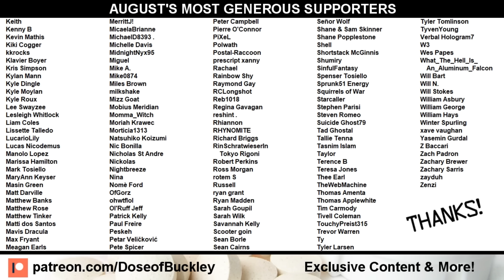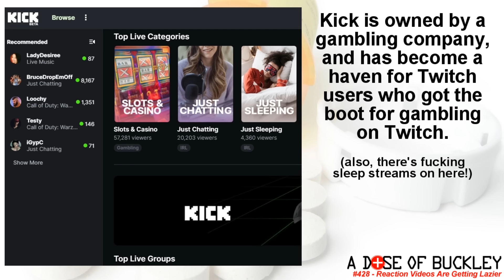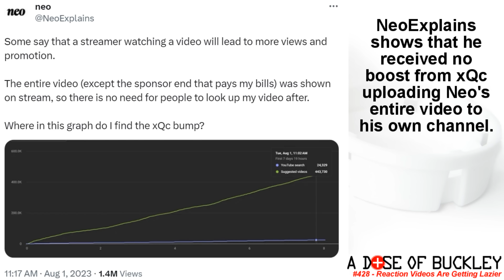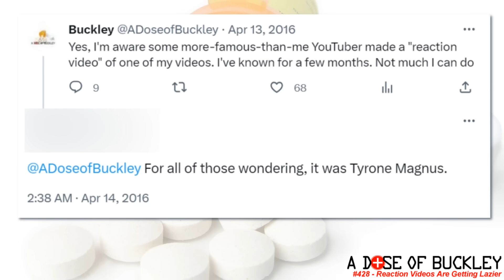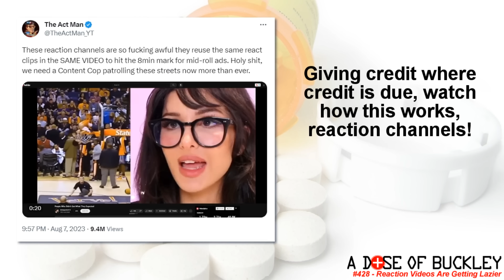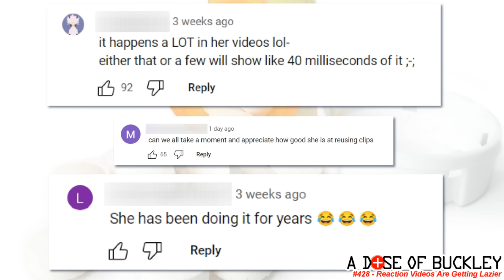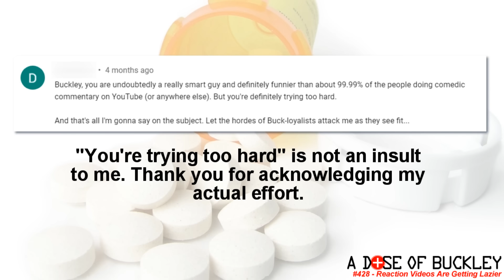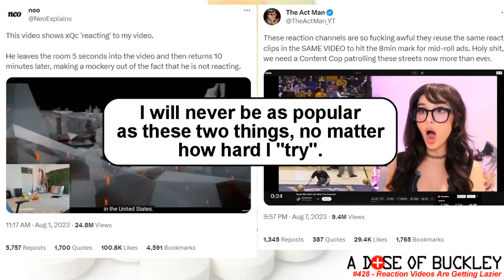Reaction Videos Are Getting Lazier (xQc, SSSniperWolf) - A Dose of Buckley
Want to become a YouTuber or Twitch streamer, but you have nothing original to say and aren't actually creative? Don't let that stop you, you can always start a Reaction channel! A look at how people have managed to take "watching other people's content" to new heights of laziness, as we check in on xQc playing a person's video and then leaving the room, and SSSniperWolf  hoping her audience won't notice that she reuses clips... in the SAME VIDEO. Also, Buckley shares his theory as to why people are even watching these channels in the first place.